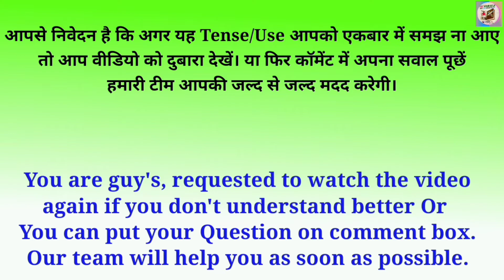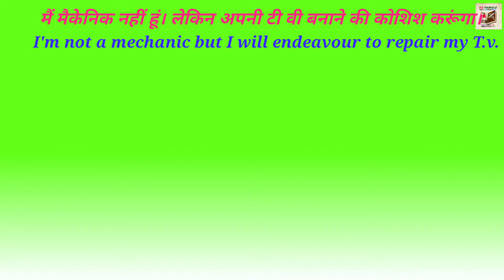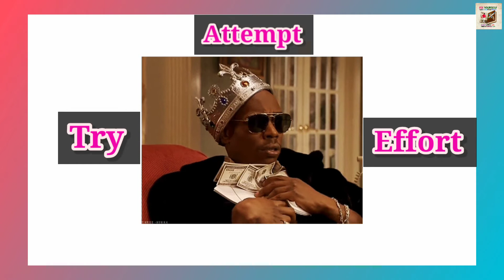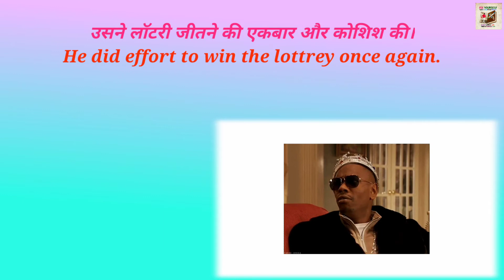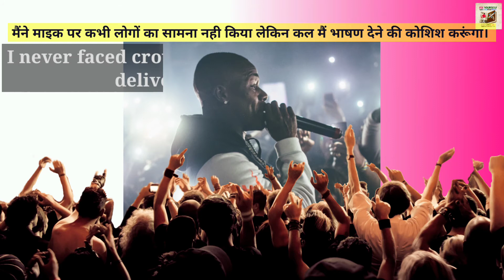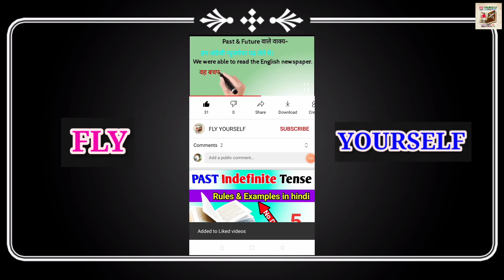Endeavour vs Try vs Effort vs Attempt क्या फर्क है सभी में ? | Endeavour meaning in hindi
Aaj mai Aapko sikhane ja raha hun Endeavour vs Try vs Effort vs Attempt में क्या फर्क है ? | Endeavour meaning in hindi iss video me ham seekhenge ki   kaise inn sabhi verbs ka use karte hain.

00:00
00:

🙏🙏🙏 FLY YOURSELF 🙏🙏🙏

FLY Yourself channel me har week apko aisee videos milti rahti hain jinhe dekh dekhkar hi Aap dhire dhire Angrezi language ko bade hi asani se step by step seekh sakte hain.To agar aap aaj pehlibar hamare channel me visit kiye hain to Aapse request hai ki Agar apko hamaree Teaching thodi si bhi acchi lagi ho aur thoda sa bhi ham apka Angrezi me gyan badha paye ho to Aap hamare YouTube Family se zarur jude aur hame support kare.

Hamara Bas ek hi maksad hai ke ham zyada se zyada logo ko khudse jodkar Angrezi ka gyan kara sake taki ham aur hamara desh Aage badhe.
Hamari kuchh aur videos ki link niche di ja rahi hain unhe bhi zarur dekhe aur apna gyan badhaye–

Questions related this video:-
1️⃣ Endeavour Correct pronunciation
2️⃣ Endeavour ka hindi me matlab
3️⃣ Endeavour का हिंदी में मतलब
4️⃣ Meaning of Endeavour in Hindi
5️⃣ Endeavour vs Try vs Effort vs Attempt क्या फर्क है सभी में ?
6️⃣ Endeavour meaning in hindi
7️⃣ How to say Endeavour in hindi
8️⃣ Endeavour kya hota hai
9️⃣ Endeavour meaning in hindi
🔟 Endeavor

🙏 प्रिय दोस्तों हम अपने इस चैनल पर हफ्ते में 3 वीडियो अपलोड करते हैं, जो भी हिंदी मीडियम से अंग्रेजी भाषा को बिलकुल ही बेसिक लेवल से एडवांस्ड लेवल तक सीखने की इच्छा रखता हो उसका हमारे इस चैनल में हार्दिक स्वागत है।
हमारा लक्ष्य है के भारत में वो सभी बच्चे जो पैसे के अभाव में बड़ी बड़ी और महंगी ट्यूूूशन नहीं ले पाते हम उनका ये सपना पूरा करने में थोड़ा सा योगदान कर सकें।
और इस अभियान का हिस्सा बनें क्योंकी –
"पढ़ेगा India तभी तो बढ़ेगा India"